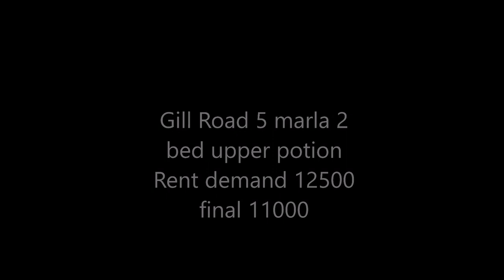low rent 2 bed upper potion gill road | property links